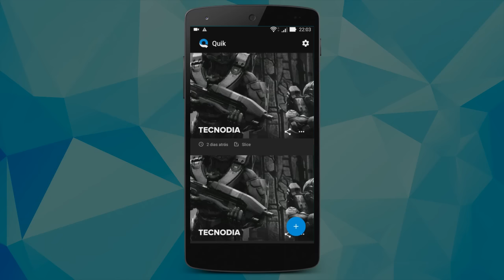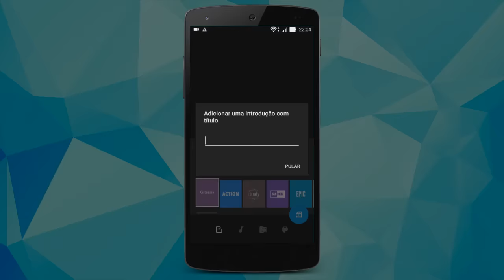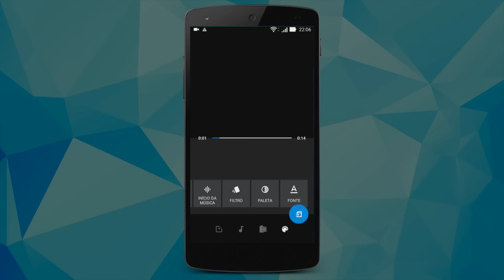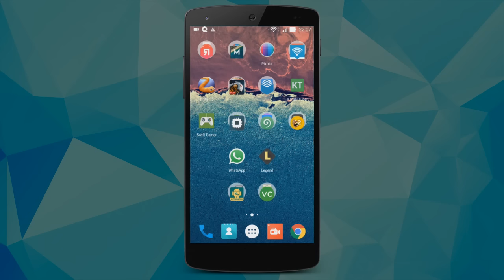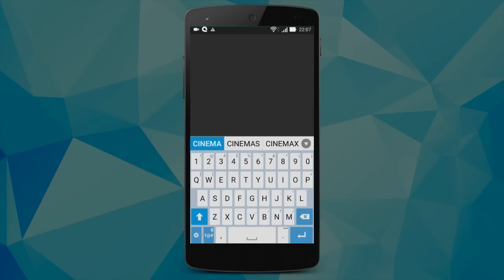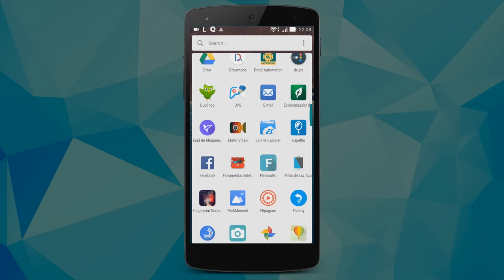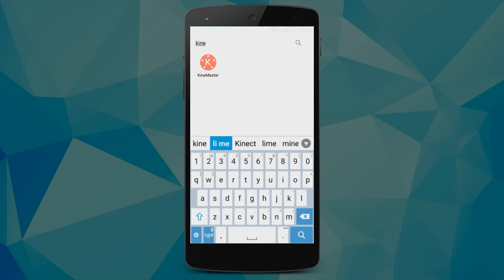Como criar uma INTRO 2D pelo CELULAR - Tutorial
- Curso de edição de vídeo | Veja nesse tutorial como criar uma INTRO 2D pelo CELULAR.

TECNODIA NETWORKS

PORTAL TECNODIA
Notícias sobre tecnologia, games e cinema

TECNODIA RECOMENDA

tecnodia